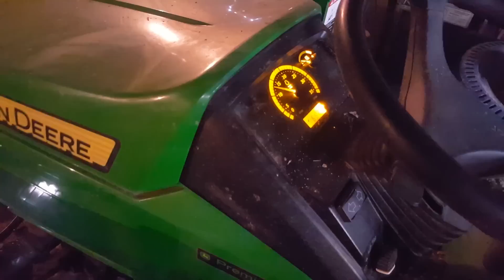John deere 1026r cold start and loader snow removal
Lack of snow this year made me think it wasn't worth while to even bother putting the blower and cab on the tractor